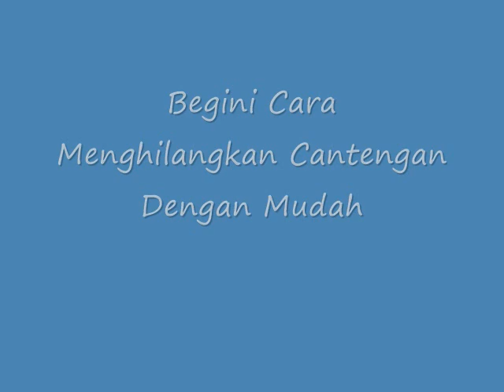Mengejutkan ! INILAH Cara Menghilangkan Cantengan Dengan Mudah